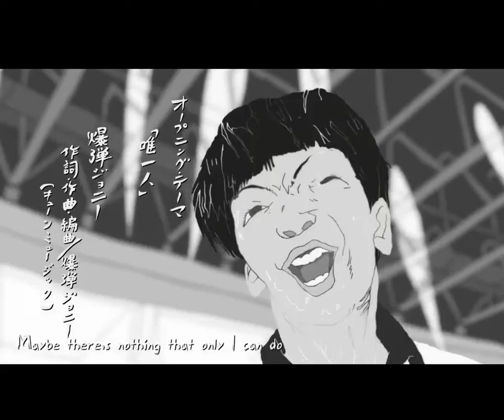PP OP subbed